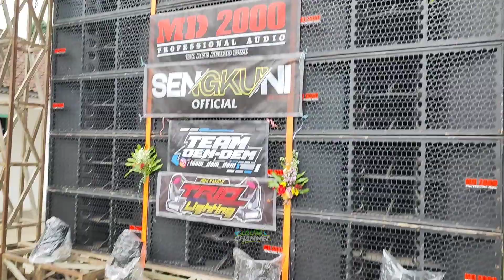Ampuhh..‼️MD2000 bunyi langsung GOGROK